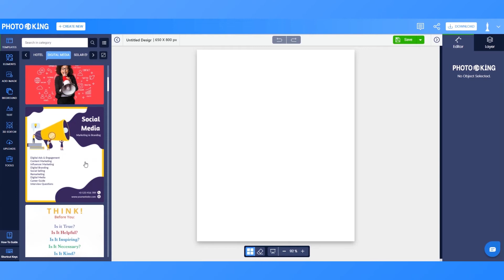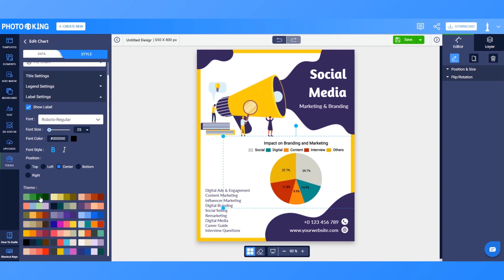How To Create Chart | PhotoADKing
Create a custom chart or diagram in minutes.
Choose one of our pre-designed graph templates and customize it in minutes. Enter new data in a simple table or upload your own sheet.

Create bar charts, line charts, or pie charts online and share them with friends. Create your first chart in a matter of minutes.